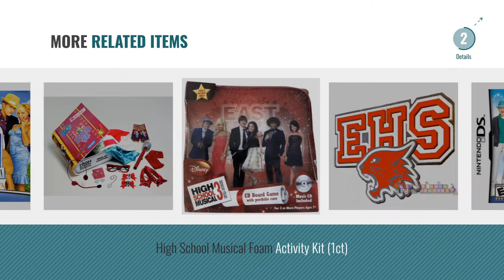Top 10 High School Musical 1 [2018]: Disney - 28" High School Musical Singing Mylar Balloon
- New! 2019 Black Friday / Cyber Monday Novelty & Gag Toys Deals and Updates.

Black Friday / Cyber Monday Disney - 28" High School Musical Singing Mylar Balloon by Disney

Black Friday / Cyber Monday High School Musical 2: Work This Out - Nintendo DS by Disney Interactive Studios(World)

Black Friday / Cyber Monday High School Musical Plastic Table Cover (1ct) by Hallmark

Black Friday / Cyber Monday Wii Disney High School Musical 3 Senior Year Sing It - Microphone Required by Disney Interactive Studios

Black Friday / Cyber Monday High School Musical Thank You Notes w/ Envelopes (8ct) by Hallmark

Black Friday / Cyber Monday Disney High School Musical 3: Senior Year Dance! - Nintendo Wii by Disney Interactive Studios

Black Friday / Cyber Monday Disney's High School Musical: Making the Cut - Nintendo DS by Disney Interactive Studios(World)